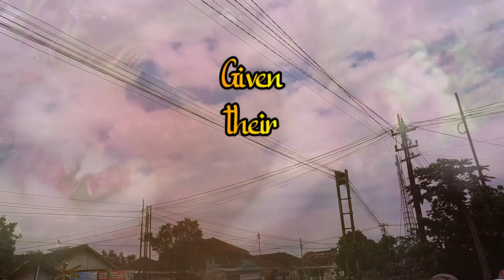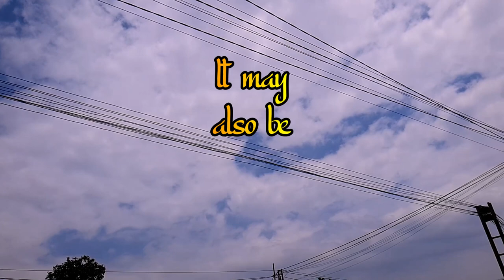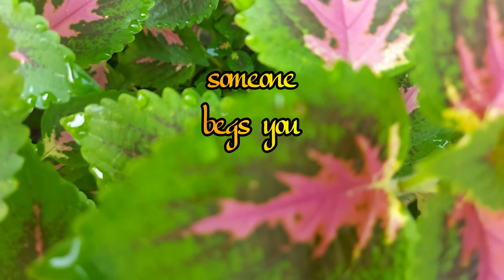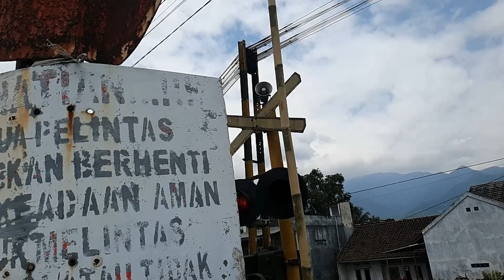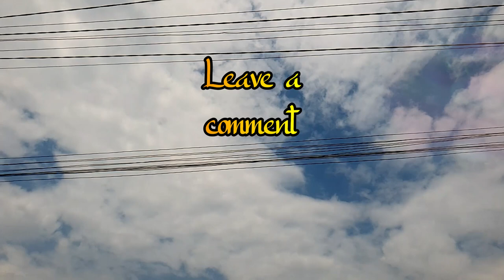The Narcissists Last Trick YOU WON'T BELIEVE They Do When You're Too Strong To Handle | npd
Are you tired of feeling trapped in the aftermath of a toxic or narcissistic relationship? Do you long for guidance and support from someone who truly understands your experiences? Look no further than JustAnswer Experts - Relationships.

For unlimited chats – $1 one-week trial membership (Coupons only work for US clients!)

Their team of experts is dedicated to helping individuals heal and move forward from traumatic relationships. We understand the unique challenges faced by those who have experienced narcissistic and toxic relationships, and we also understand that it's hard to go through this alone. We are here to provide personalized, compassionate support every step of the way.

Their experts come from a variety of backgrounds, including licensed therapists, counselors, and psychologists with years of experience in the field of trauma and relationships. They have helped countless individuals navigate the complex emotions and challenges that come with healing from toxic relationships.

When you join, you'll have access to a wealth of knowledge and resources, including personalized guidance and support, educational materials, and a community of individuals who understand what you're going through.

We believe that everyone deserves to heal and move forward from toxic relationships, and we are committed to helping you do just that. Don't wait another day to begin your journey toward healing and empowerment. Take the first step toward a brighter, healthier future.

What happens when a narcissist's manipulation tactics fail, and their control over a loved one begins to slip away? They may resort to their last and most dangerous trick: and this is quite unbelievable.

The smear campaign is a tactic that a narcissist uses to ruin their target's reputation by spreading false rumors and lies. They do this to create doubt and mistrust in the minds of their target's loved ones, making it difficult for them to find support and leave the toxic relationship.

The narcissist may start by planting seeds of doubt in the minds of their target's closest friends and family members. They may make up stories about their target, painting them as unstable, unreliable, or even mentally ill. They may also exaggerate their target's flaws and mistakes, making them seem much worse than they actually are.